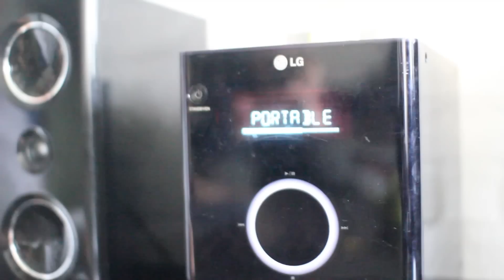Vejle Outlaw - Ryst Din Røv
(VEJLE OUTLAW's ALBUM!!!

Kunstner: Bryggen G, Troels G, Bredbrelle G
Beat: Bingo Players - Rattle!

VI BEDER JER OM AT RYST JERES RØV!